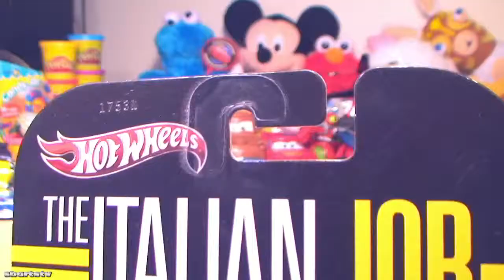Mini Car Hot Wheels Car Collection unboxing with Austin Littleton Disney Cars Mini Car